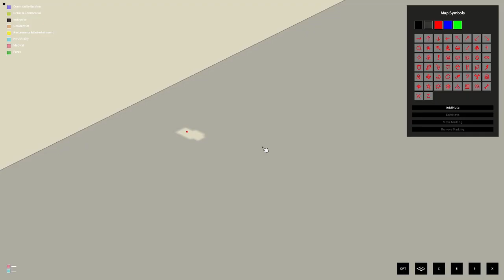Project Zomboid but im trapped on Hashima - Exploration - ep 2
Just playing a game.